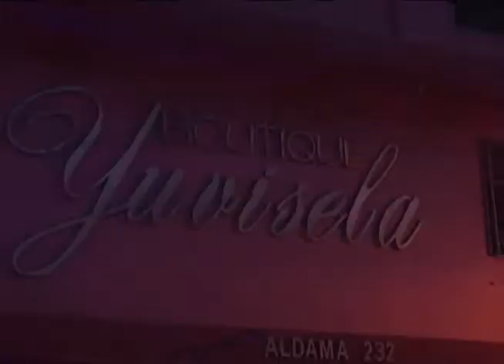Robo con violencia a boutique